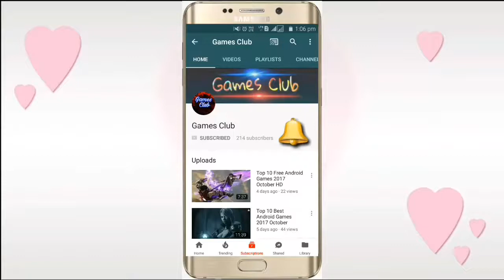Rangers Of Oblivion Download Free For Android 2019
Bye bye..